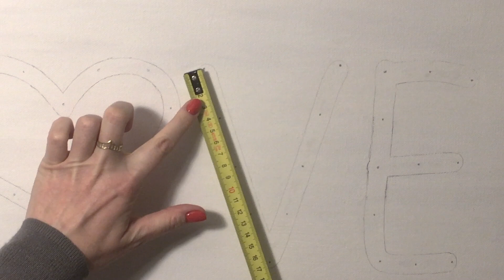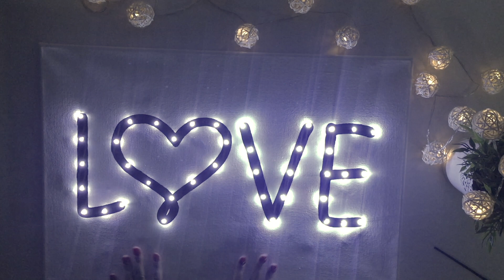💝 Led lighted canvas (DIY) 💝